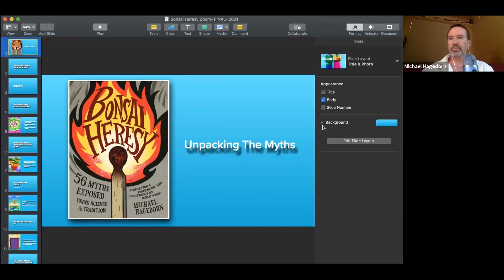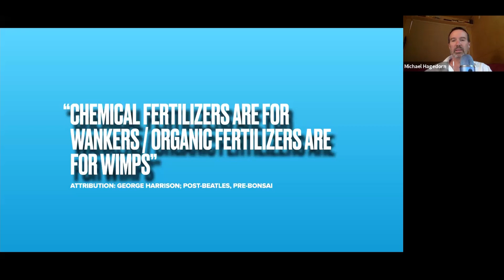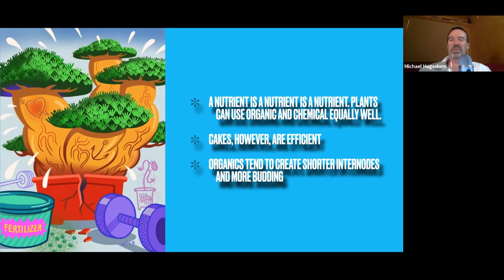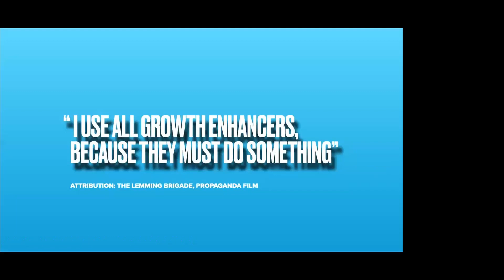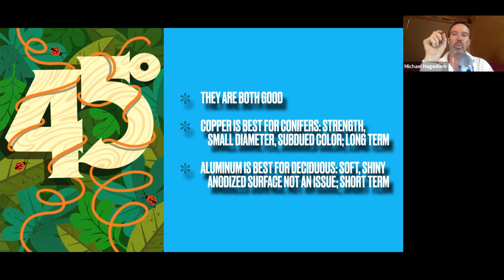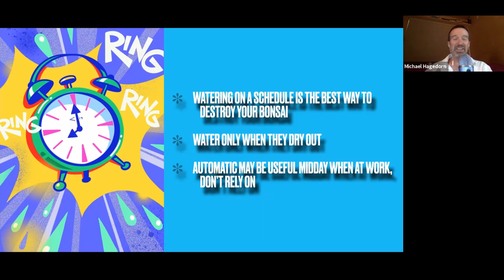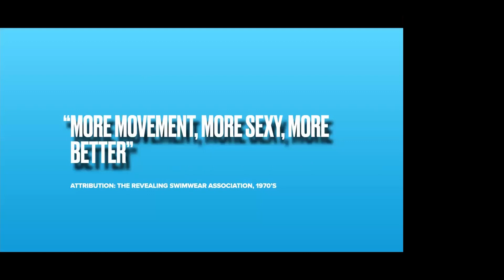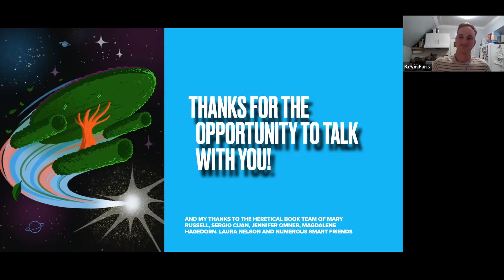RMBS August Meeting with Michael Hagedorn.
Bonsai Heresy by Michael Hagedorn

Bjorn Bjorholm bonsai artist and educator, who like Michael Hagedorn apprenticed in Japan wrote...
"Not only does Michael dispel long-held bonsai myths,
but he wonderfully weaves personal, often self-deprecating anecdotes into the mix.
Well written, deeply researched, and perfectly timed,
Bonsai Heresy is a must-read for every bonsai enthusiast."

Michael Hagedorn has long been our go-to source for accurate and clear advice when it comes to bonsai and bonsai related questions. His skill and depth of knowledge, as well as his on-going innovation in the art of bonsai, place him among the very best of our North American bonsai artists, teachers and, needless to say, authors

Michael apprenticed with bonsai master Shinji Suzuki in Obuse, Japan from 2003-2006 and now resides and practices bonsai in Portland Oregon, where he founded his Crataegus Bonsai garden and the Portland Bonsai Village. Michael is also the Bonsai Consultant for the Portland Japanese Garden, teaches classes to students from around the world at his garden, and blogs weekly